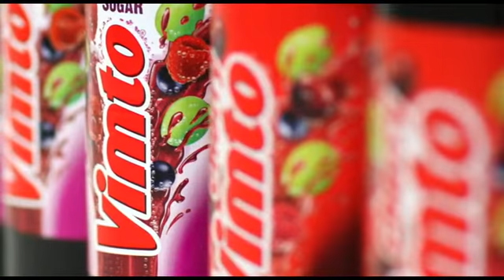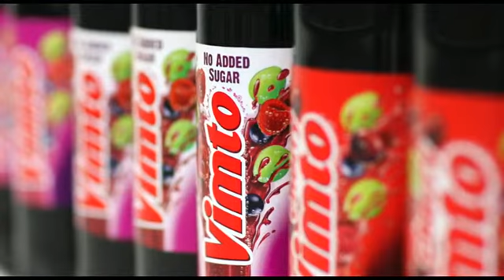Why do Vimto sales spike during Ramadan.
Sales of the soft drink Vimto spike in some Middle Eastern countries during the Muslim holy month of Ramadan, the company says.Suleman Khonat, a newsagent in Blackburn, explains why he thinks people choose to drink it more during the month of fasting.